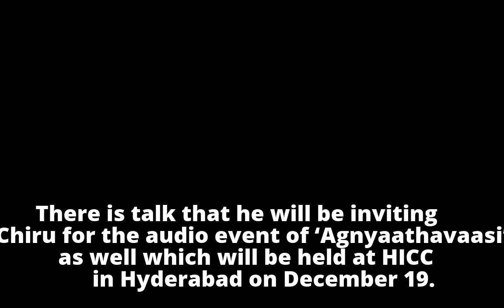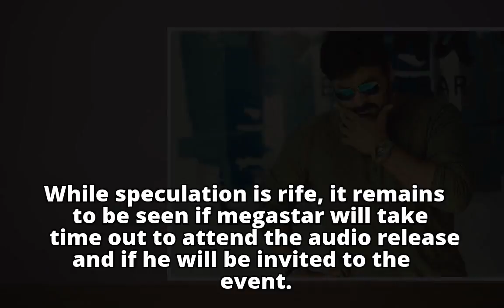Will Chiru Grace Agnyaathavaasi Audio?